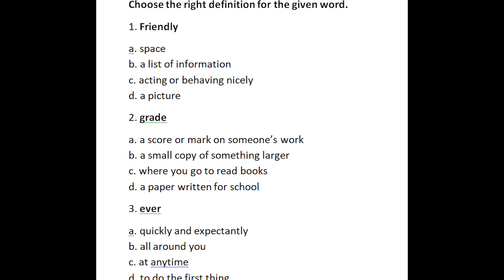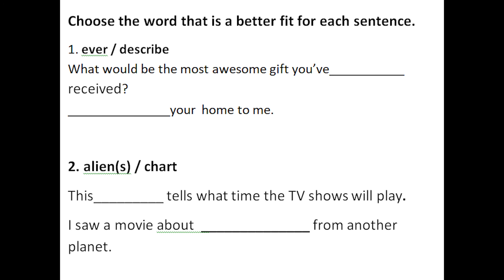تعليم اللغة الانجليزية من الصفر إلي الاحتراف | المستوي الاول ح 7